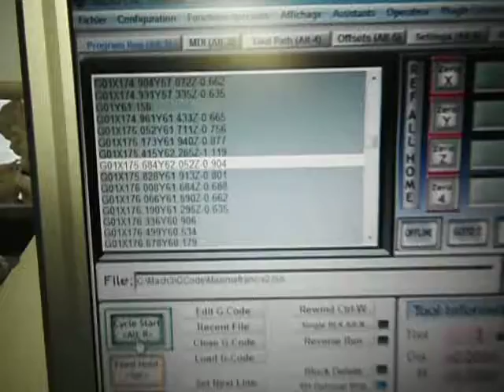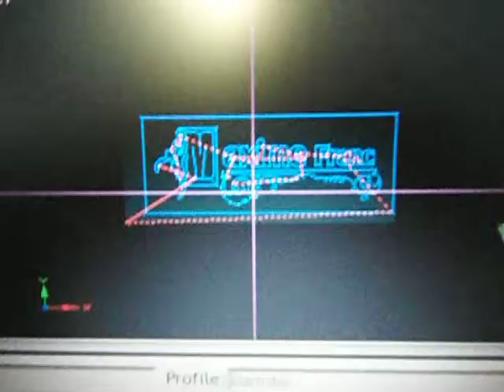CNC-PapyKyKa - Premier test des trois axes de "UneKa-CNC" - DSCF2979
Apres un démontage et remontage après peinture test des axes.